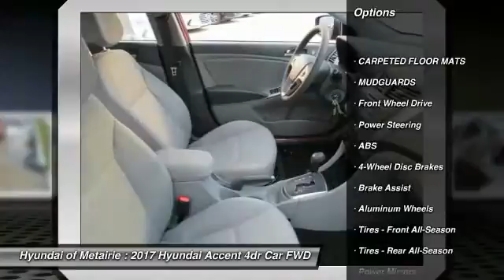2017 Hyundai Accent Metairie LA H386286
2017 Hyundai Accent Value Edition

Value Edition trim. FUEL EFFICIENT 36 MPG Hwy/26 MPG City! Alloy Wheels, Satellite Radio, iPod/MP3 Input, Bluetooth, CD Player. Warranty 10 yrs/100k Miles - Drivetrain Warranty; READ MORE!KEY FEATURES INCLUDESatellite Radio, iPod/MP3 Input, Bluetooth, CD Player, Aluminum Wheels MP3 Player, Remote Trunk Release, Keyless Entry, Child Safety Locks, Steering Wheel Controls.WHO WE AREHyundai of Metairie is your new and used Hyundai dealer proudly serving the Greater New Orleans area! Hyundai of Metairie is a leading car dealer in New Orleans, with an impressive inventory of new Hyundai cars, as well as a large inventory of used cars in Metairie. From buying a new or used car, to our amazing customer service, our Hyundai dealership offers the best car buying experience in Louisiana!Fuel economy calculations based on original manufacturer data for trim engine configuration. Please confirm the accuracy of the included equipment by calling us prior to purchase.